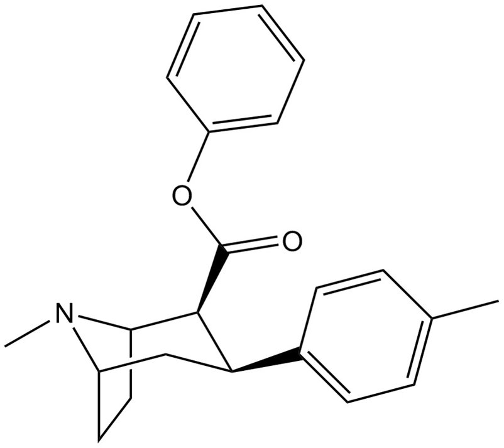RTI-120 | Wikipedia audio article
This is an audio version of the Wikipedia Article:
RTI-120

SUMMARY
(–)-2β-Carbophenoxy-3β-(p-tolyl)tropane (RTI-4229-120) is a phenyltropane derivative which acts as a reasonably selective dopamine reuptake inhibitor, along with weaker inhibition of noradrenaline and serotonin reuptake. It has a reasonably fast rate of occupancy of dopamine transporters in the brain, though slower than that of cocaine itself. RTI-120 has a short duration of action, along with other p-methyl substituted phenyltropanes such as RTI-150, RTI-171 and RTI-199, giving it a more similar pharmacological profile to cocaine compared to longer acting analogues like RTI-121 and RTI-177.